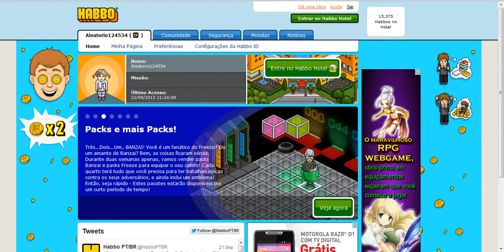Habbo Tutorial - Como ganhar muitos duckets e mobs lixos!